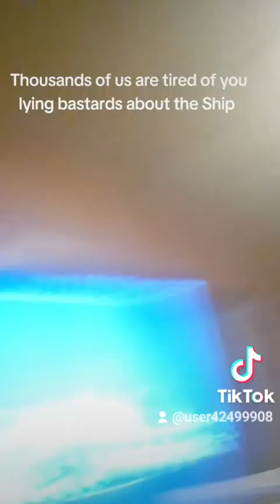March 29, 2024